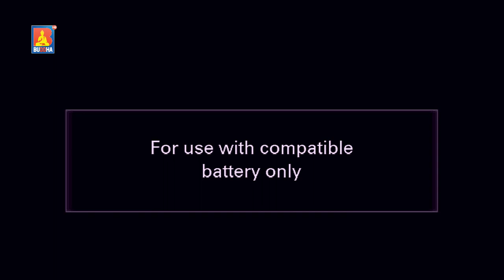हाम्रो तिलोत्तमा समृद्ध तिलोत्तमा